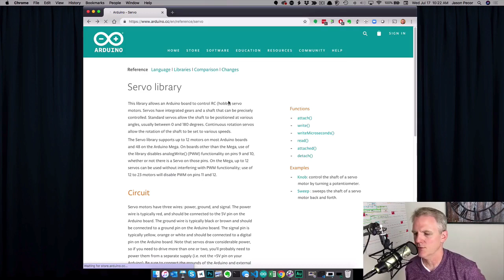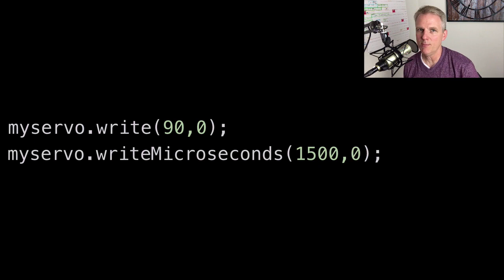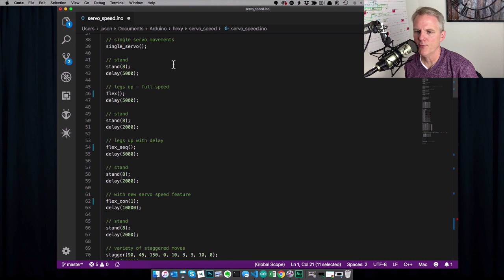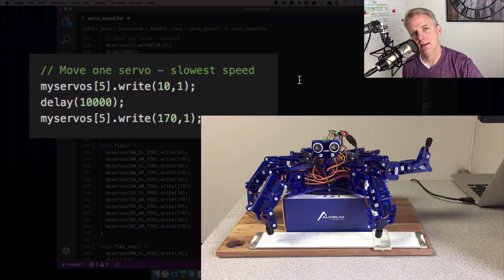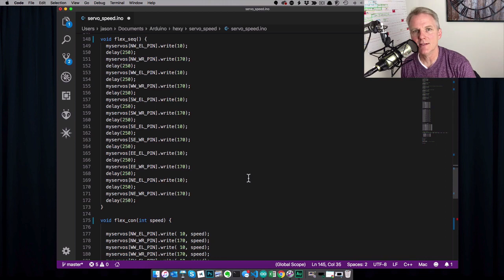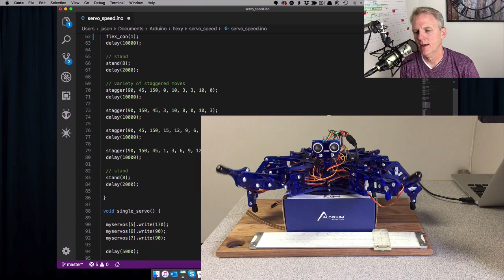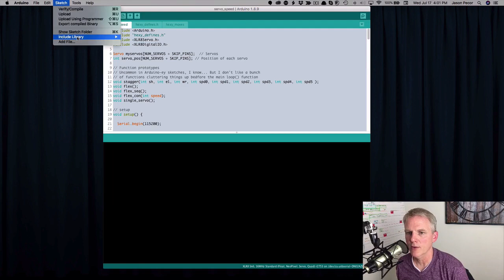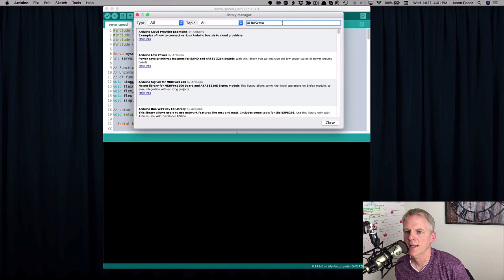Servo XB Update: Servo Speed Control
We have released an update to our Servo XB that adds the ability to optionally specify a speed value when moving the servo.

So, now you can choose to send move commands with a speed parameter as follows:

servo.write(angle, speed);
servo.writeMicroseconds(val, speed);

The speed argument can range from 0 - 15 where:

15 = fastest
1 = slowest
0 = ignore (same as not sending a speed value)

For example:

servo.write(110, 1);  // Move to 110 degrees at the slowest speed
servo.writeMicroseconds(1300, 8);  // Move to 1300ms at mid-speed

The new XB is backward compatible with the old library functions, so write and writeMicroseconds can be used without the speed parameter, as well:

servo.write(110);
servo.writeMicroseconds(1300, 8);

And you can also access beta FPGA images for XLR8, Snō and Hinj here: